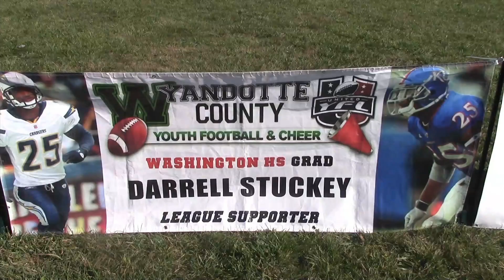Ex-NFL pro teaches young players how to avoid concussions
High school journalists at Paseo Academy take a look at how concussion clinics in their community are providing young athletes with the skills needed to avoid concussions.